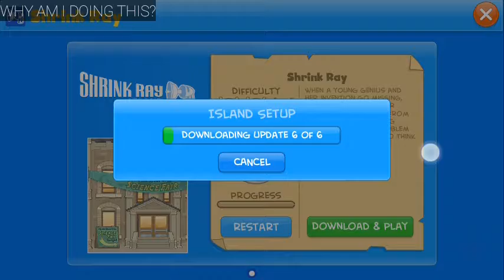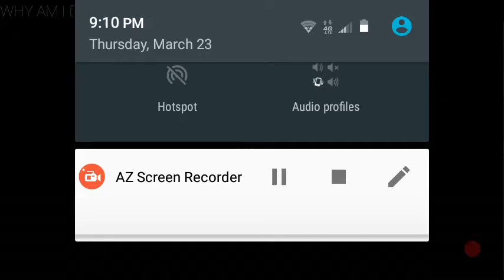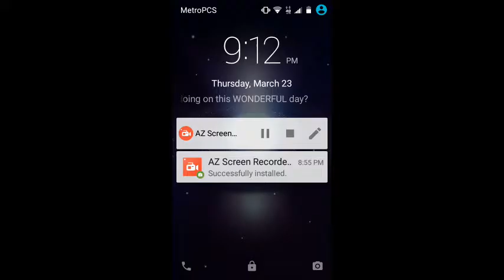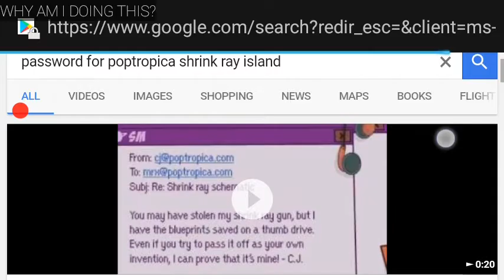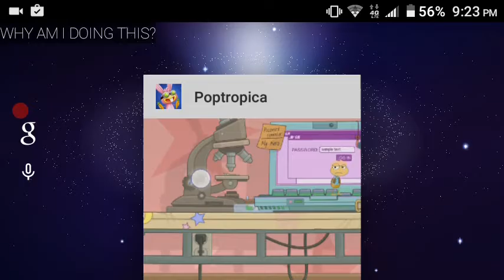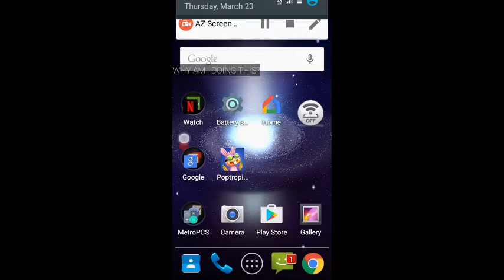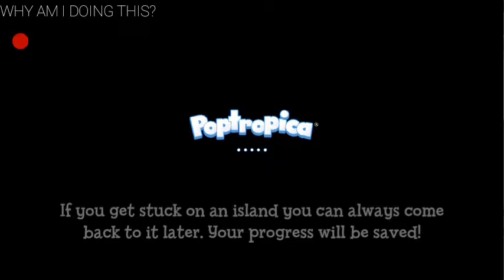Shrink Ray Island Full Walkthrough (Poptrop1ca)